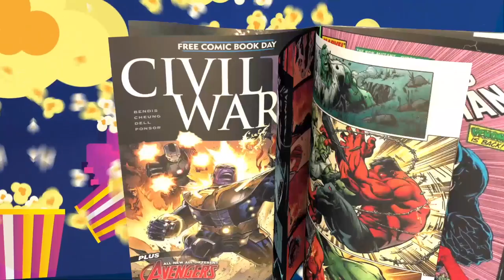TheNerdGenReport 296 Three of the Four have been Fantastic. One is Confusing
So far we've some very interesting castings for the Fantastic Four.  Adam Driver is a solid choice for this role.  Margot Robbie is simply perfect.  The newcomer Paul Mescal is the lead for Gladiator 2 and is making a name for himself.  Daveed Diggs is rumored to play The Thing.  This choice is rather confusing.